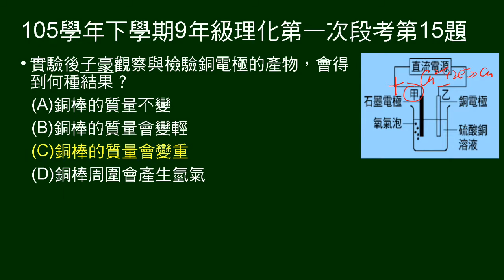105學年下9年級理化一段第15題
14～15題題組。
電解硫酸銅，兩極分別接上石墨棒和銅棒，已知一段時間後石墨棒周圍產生氧氣。觀察與檢驗銅電極的產物，會得到何種結果？